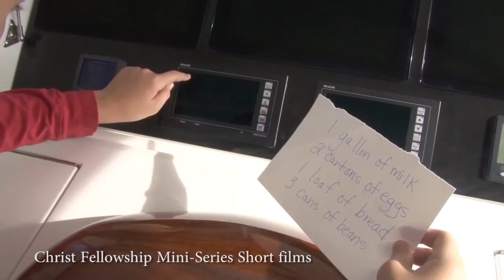Shorts Demo Reel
Demo Reel of Shorts and Mini Docs Written and/or Produced by Frank Cruz

All Videos where Directed, Shot and Edited by Frank Cruz